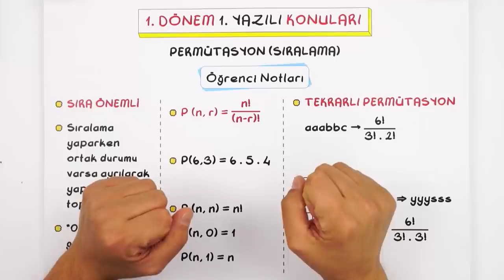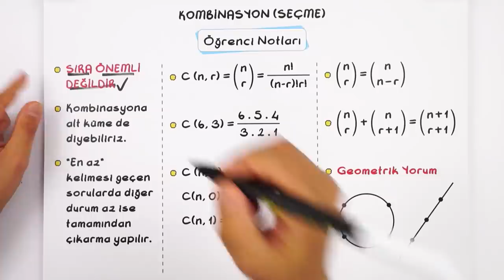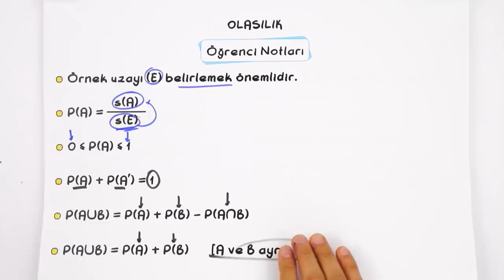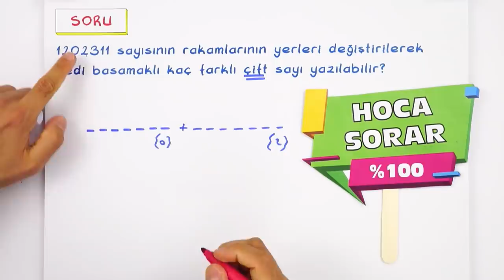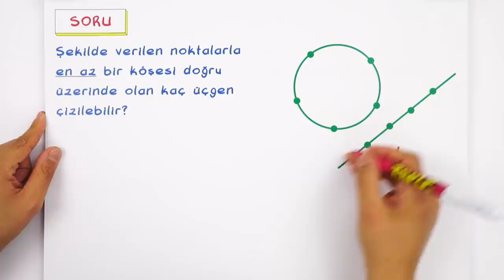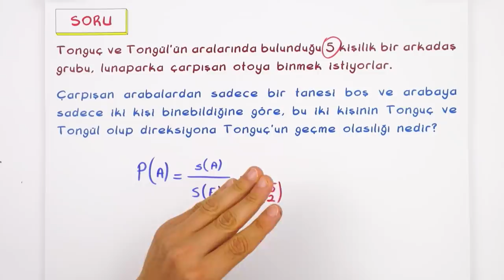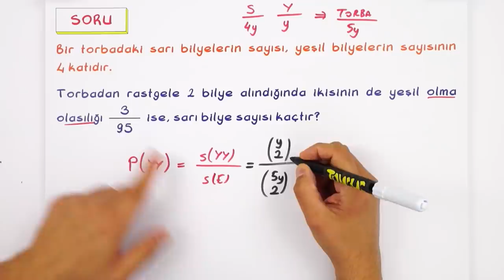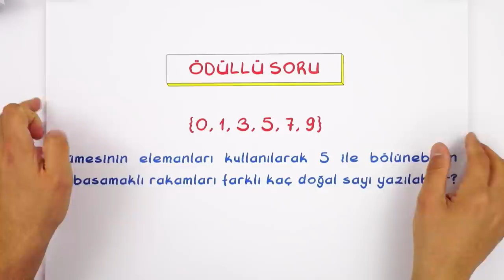10.Sınıf Matematik 1.Dönem 1.Yazılıya Hazırlık | 2021 📝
Yazılı öncesi bol soru çözerek konuları pekiştirmek için sana uygun kaynaklar burada 👇
Yazılıkampı boyunca 10.Sınıf derslerinde bilmen gereken mükemmel yazılı provası ile karşınızdayız! 🤗 Matematik sınavına girmeden önce mutlaka yazılı hazırlık videosunu izlemelisin. Ayrıca videonun PDF'sini indirmeyi de unutma.😍⭐
Giriş: 00:00
Permütasyon: 0:15- 05:56
Kombinasyon: 06:00-10:42
Pascal Üçgeni, Binom Açılımı: 10:44-11:47
Olasılık: 11:48- 13:14
Fonksiyonlar: 13:15-15:34
Yazılı Provaları: 15:35- 46:05